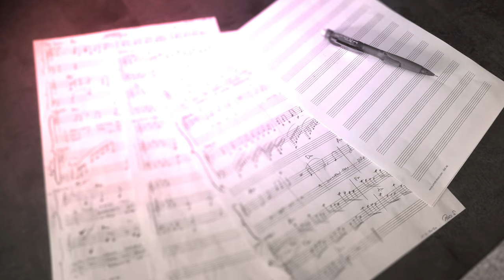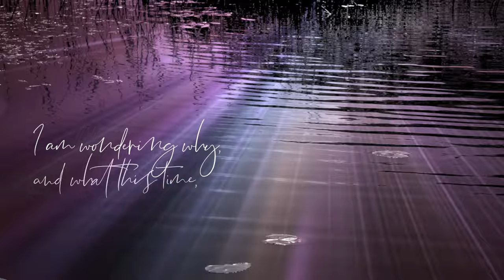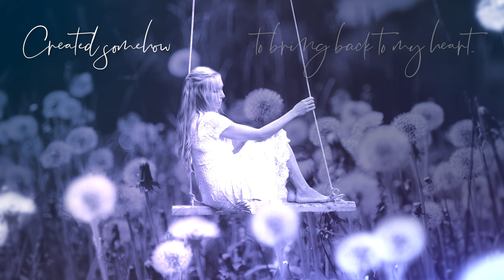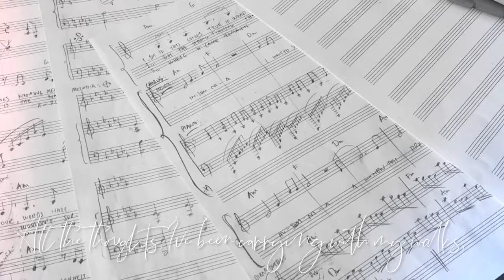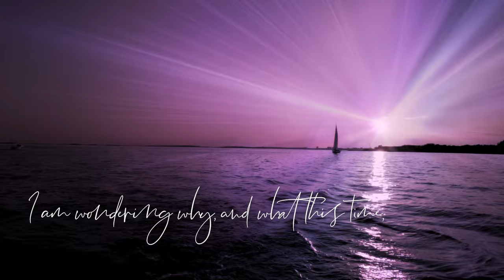Piper - Crossroads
Melancholic Piano Rock from Finland

Lyrics: Päivi Sihvonen
Written by: Päivi Sihvonen & Saku Anttila
Arrangement: Päivi Sihvonen & Saku Anttila

Video photos: Päivi Sihvonen
Video editing: Sarianna Kymäläinen